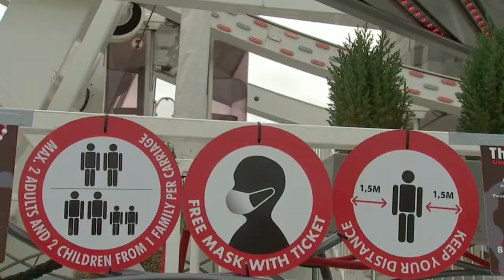"Моё утро" от 11.11.2020